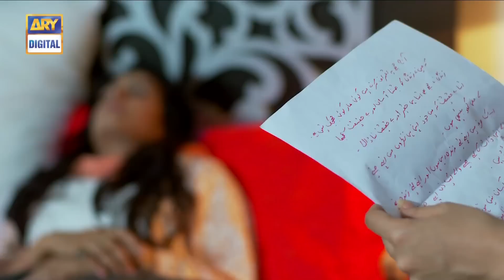Mere Jeevan Sathi Last Episode - ARY Digital Drama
A woman’s most valuable possession is not her beauty but her modesty; but in our society the best women are those who are best to their husbands no matter what their own identity is. They have to shape their individuality according to their partners.

Mere Jevan Sathi is a story revolving around the same societal consideration where the girl suffers and sacrifices her happiness for the sake of her family first and keeps on finding the middle ground later in her marital life.

Surat expected a partner of her own calm personality type but got an opposite one. Mohid is Surat’s cousin and her dreamed love partner who lives in her house after his parent’s demise. Talal is Surat’s complicated  and spoiled husband who is an opposed personality to her.

His least interest towards her makes her life difficult and meaningless. Surat doesn’t share anything common with her sisters. Simran is Surat’s spoiled and stubborn sister who suffers for her own blunders and end up marrying to her sister’s love Mohid.

Ayaz is Surat’s father who is composed as her. Rubina is Surat’s mother’s friend who later on becomes her mother-in-law.

Director: Abdullah Badini

Writer : Maha Malick

Cast:

Hareem Farooq
Gohar Rasheed
Aleezay Rasool
Hassan Niazi
Waseem Abbas
Saba Hameed
Seemi Pasha
Maria Khan
Minhaj Ali and others.